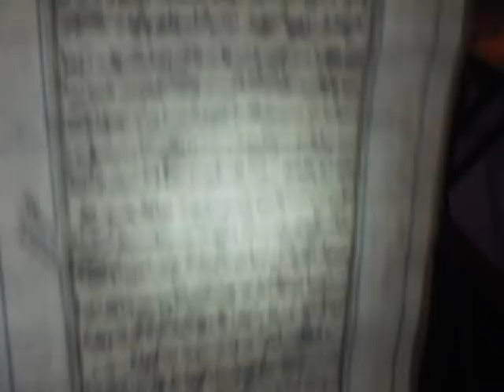MPEG0186.AVI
Seyidlər kəndi sakini Əliyev Ramiz Teyyub oğlu